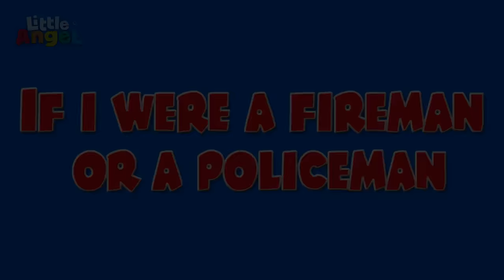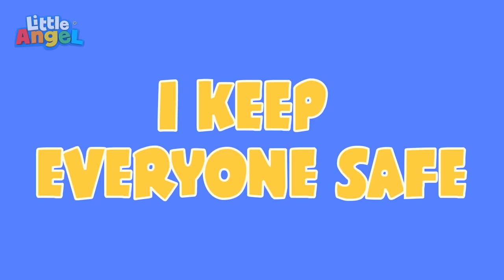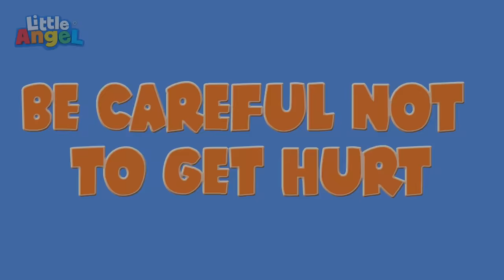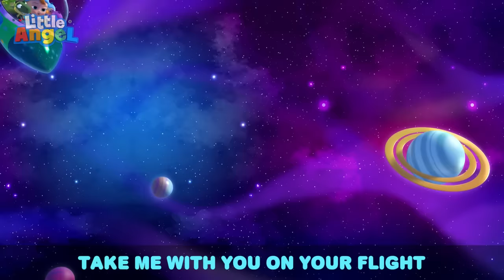Fire Truck Sounds | Job and Career Songs | Little Angel Nursery Rhymes for Kids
While enjoying a beautiful day in the garden, Jill spots Baby John and Bingo playing in the mud. Jill tries everything to keep them clean, but as soon as she turns around, Baby John and Bingo are back in the mud! In the end Jill decides to join them and realizes it's fun to play in muddy puddles!

Lyrics:
What is that sound I hear, hear, hear?
Oh mommy, make it disappear
The scary sound is near, near, near
Please mommy, make it disappear

Firetruck goes wee ooo wee ooo
There’s nothing to fear fear fear
When you hear wee ooo wee ooo
Firetruck is near near near

Firetruck goes honk honk honk
But there’s nothing to fear fear fear
When you hear honk honk honk
The firetruck is near near near

Firetruck goes beep beep beep
When you hear beep beep beep

Firetruck goes wee ooo
wee ooo
When I hear wee ooo wee ooo

00:00 What is that Sound?
03:05 If I was a Police Officer!
06:41 Firefighters To The Rescue
10:19 Community Workers (Premium)
13:18 Pet Vet Checkup Song
17:13 Friends Song
21:08 If I Were A Fireman Or A Policeman
25:09 Police Song
29:41 Wheels On The Ambulance
33:07 Rescue Squad Is Here To Help
36:40 Fire Safety Song
40:02 I Want To Be A Fireman
43:15 Where is My Lollipop
46:15 Let's Go To The Supermarket
50:15 Getting Ready for Swimming Lessons
54:01 Be Safe At The Playground
57:21 I Want To Swim Myself
1:01:19 Easter Egg Hunt Song
1:04:17 My Daddy Song
1:07:15 SH Head, Shoulders, Knees and Toes
1:09:58 Who's Been In Our House?
1:13:43 Welcome To My Beauty Salon
1:17:17 Save The Earth Song
1:20:58 Playdate with Manny
1:24:03 Baby's First Words
1:26:53 Recycling Song (Where Does This Belong?)
1:30:30 Be Patient (Be Nice)
1:33:50 Red Light Green Light
1:36:15 Tall And Short
1:39:07 This Is The Way (No No Bingo!)
1:42:45 Lound And Quiet Animals
1:45:13 Baa Baa Black Sheep
1:48:12 5 Little Babies
1:51:21 Twinkle Twinkle Little Star
1:53:26 Help Me Tie My Shoes